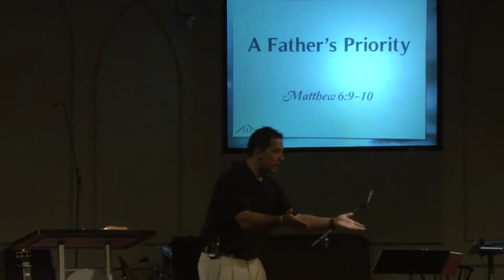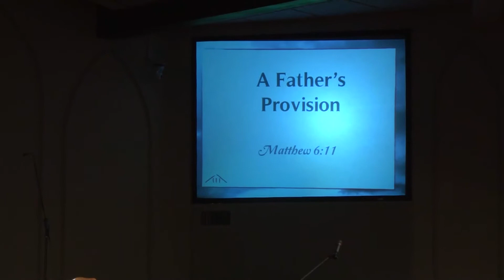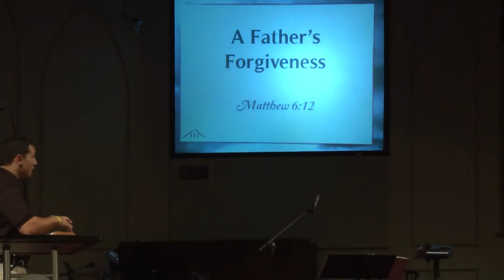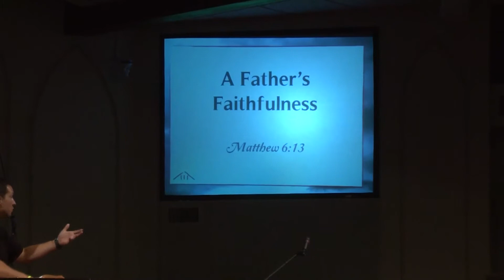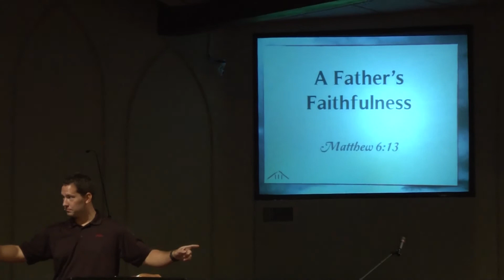2012-06-17 - Our Fathers Who Art Going to Heaven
Our Fathers Who Art Going to Heaven
Matthew 6:9-13

For Fathers' Day, Pastor Todd looks at the deeper implications that the Lord's Prayer has for fathers.

Pastor Todd Gray
June 17, 2012 (Fathers Day-USA)